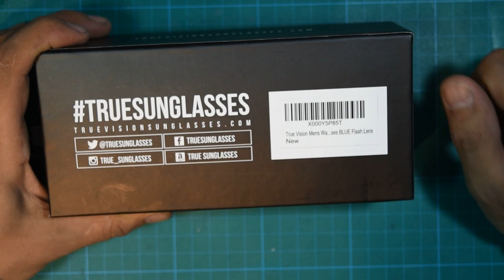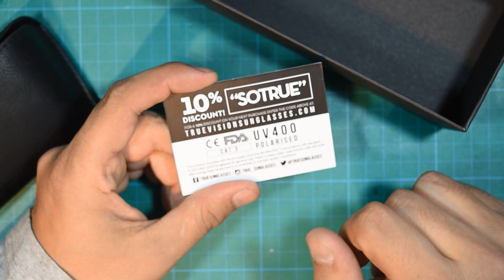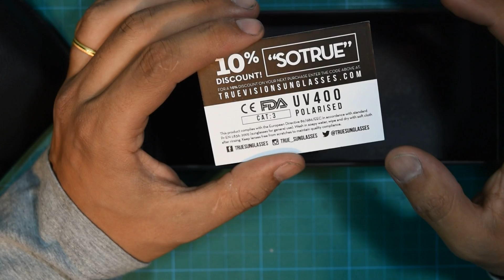Review Unboxin Gafas Polarizadas TRUE Sun Glasses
Tienda Amazon color Rojo:

TEST A FONDO SOBRE EL MITO DE COMO CALENTAR UNA CASA CON UNAS MACETAS Y UNAS VELAS AQUI: